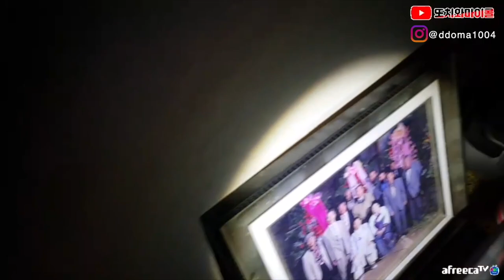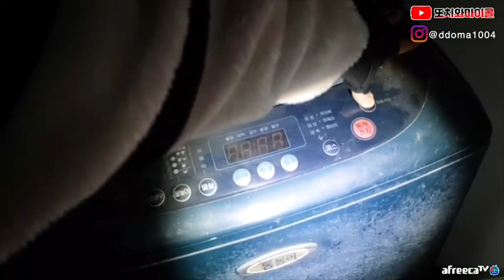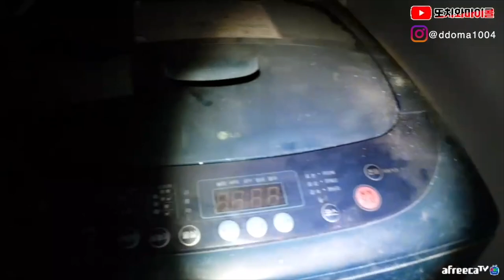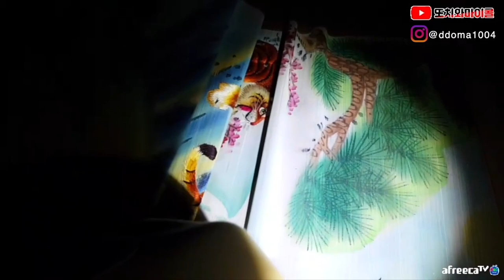[또치와마이콜][ENG SUB] 조용했을때 나갔어야 했다..!